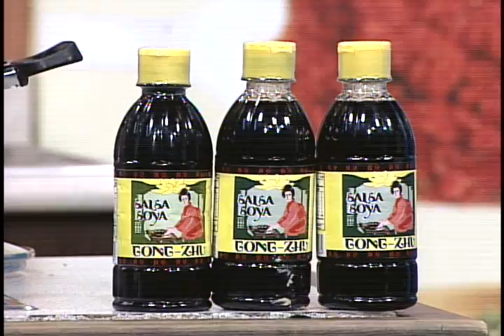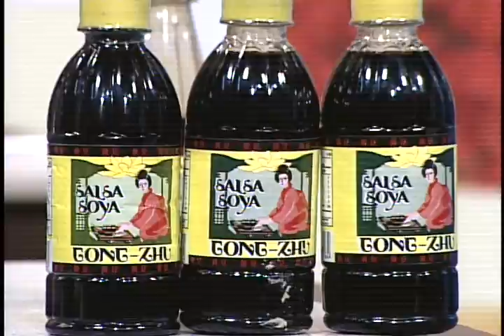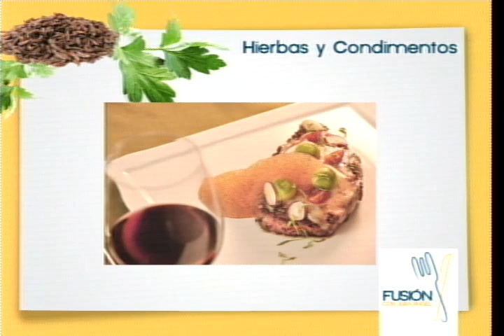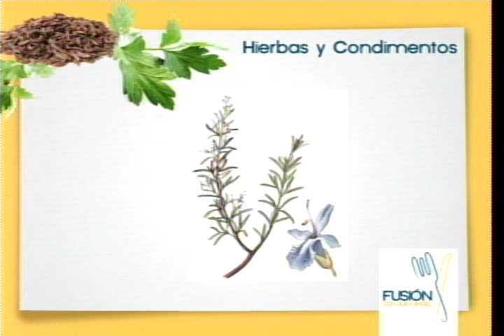Fusión... Caldo de pescado... Parte 3